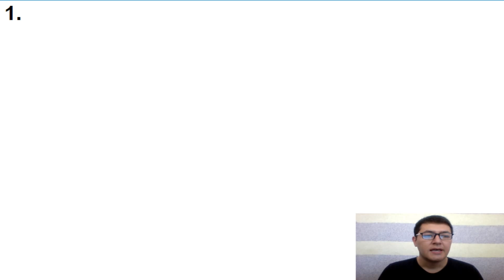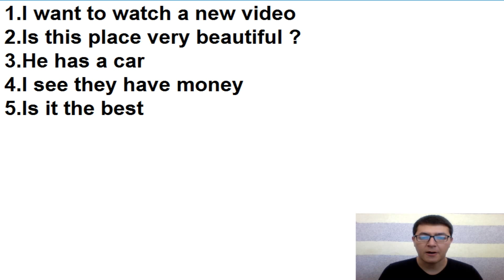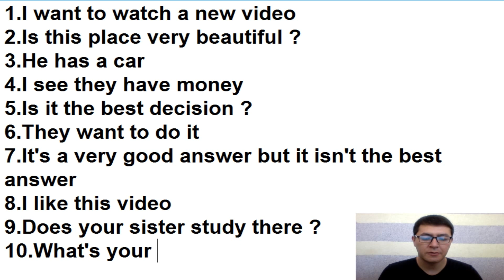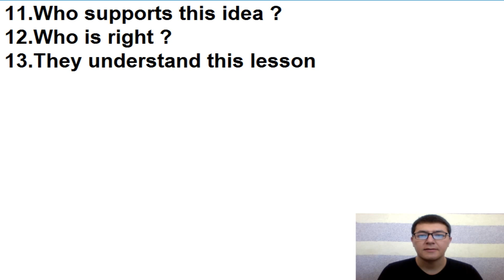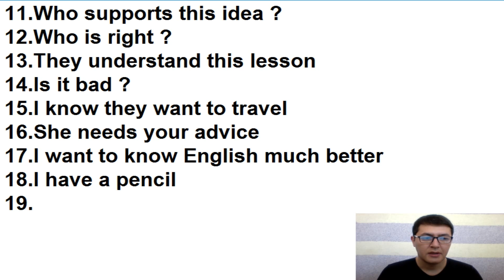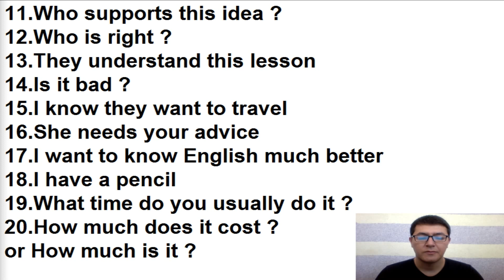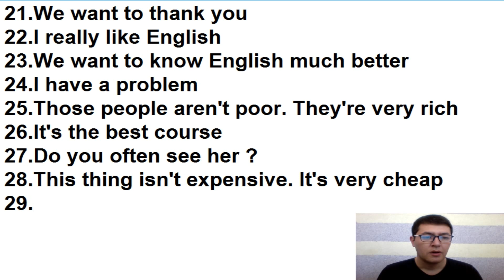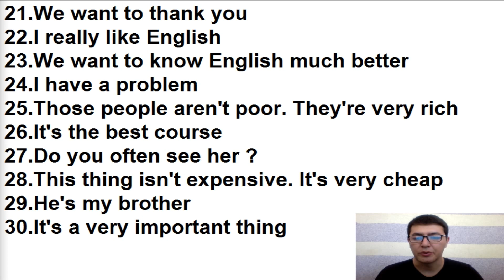Ingliz tili 30.1-dars amaliyoti.Ingliz tili grammatikasi,ingliz tilini tez va oson o'rganish!